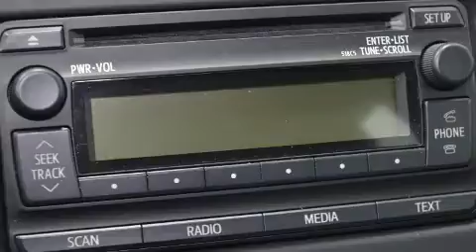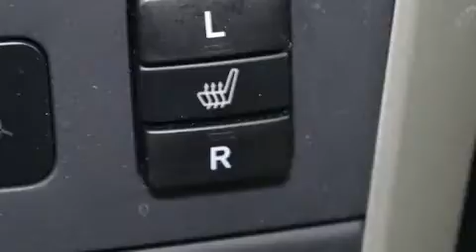2013 Toyota Corolla CE Gr.Electrique+Air Automatique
Les amateurs de conduite adorent la Toyota Corolla 2013. Affichant moins de 45 000 km au compteur, cette berline 4 portes met la priorit�� sur le confort, la s��curit�� et son c��t�� pratique. Ce v��hicule offre une transmission automatique �� traction avant et un moteur 4 cylindres de 1,8 L. Toyota a mis la priorit�� sur la commodit��, l'efficacit�� et le style en incluant: un compte-tours, un ordinateur de bord, un afficheur de la temp��rature ext��rieure, des si��ges baquets �� l'avant, une banquette arri��re �� dossiers rabattables s��par��s, r��troviseurs ext��rieurs chauffants �� commande ��lectrique, et beaucoup plus. Ce v��hicule comporte de nombreuses caract��ristiques de s��curit��: coussins gonflables �� l'avant avec d��tecteur de poids du passager, coussins gonflables lat��raux �� l'avant, syst��me antipatinage, syst��me d'assistance au freinage, appuis-t��te avant anti-coup de fouet, la mise hors de fonction du syst��me d'allumage, et freins antiblocage. Ce v��hicule a ��t�� con��u en fonction d'exigeants imp��ratifs de s��curit��, vous partirez l'esprit tranquille. Il n'y a qu'une chose qui nous satisfait: surpasser les attentes de chacun de nos clients. Passez nous voir ou appelez-nous pour obtenir plus d'information.